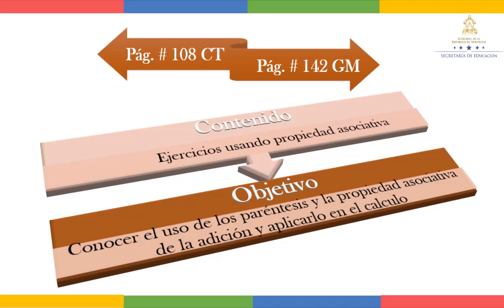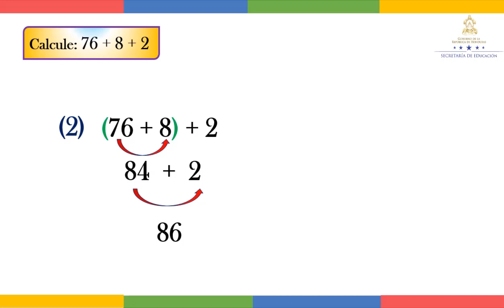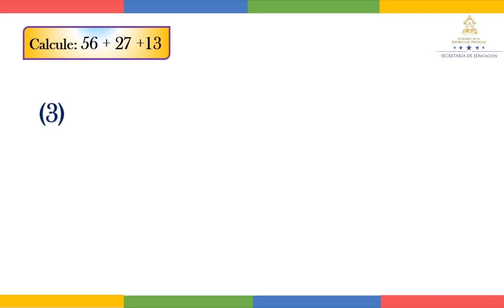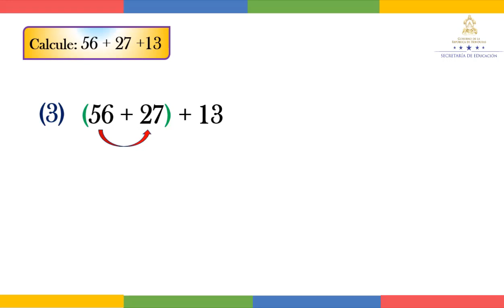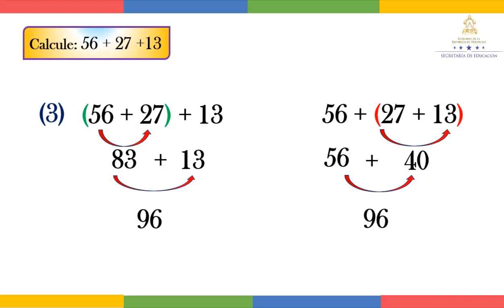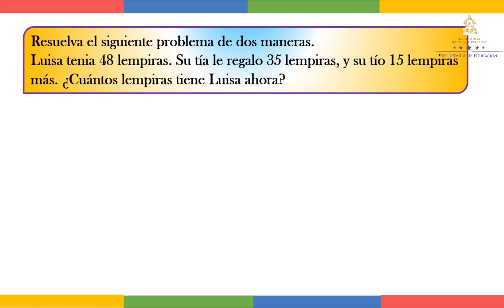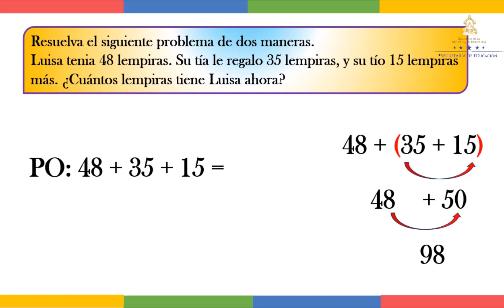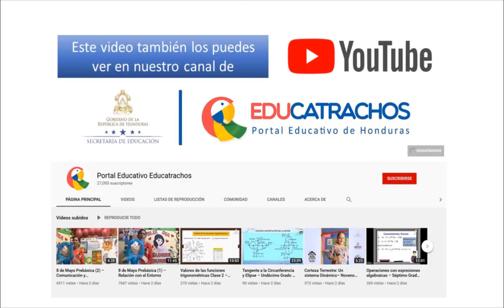Ejercicios con la propiedad asociativa - Tercer Grado - Matemáticas